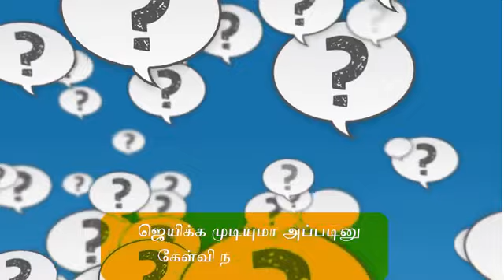இது எப்படி இருக்கு பணம் சம்பாதிக்க எப்படி ஒரு 👈😡😠🤬🤔🙄